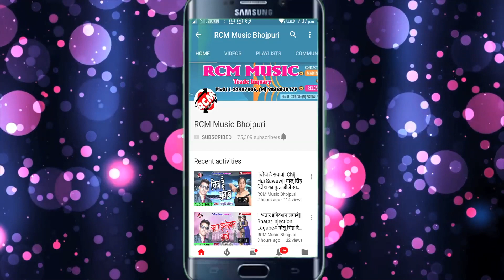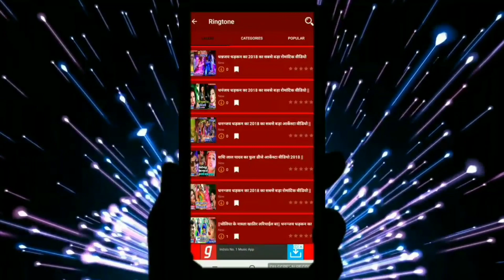|| प्रसादी भाई के खा के जा || मुराद मदहोशी का नया देवी गीत 2019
Title:  Prasadi Mai Ke Kha Ke Ja
Singer:  Murad Madhosi
Lable: RCM Music
Lyrics:  sanjay sarabi
Video Director:
DOP: